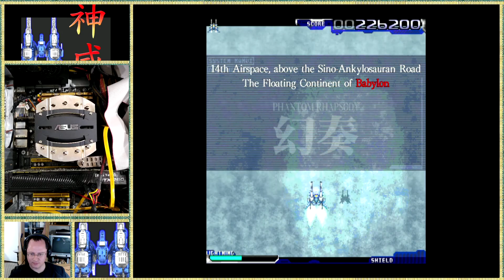La Calice Cup - Kamui - 433600 - 2020 09 14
La Calice Cup - Kamui - 433600